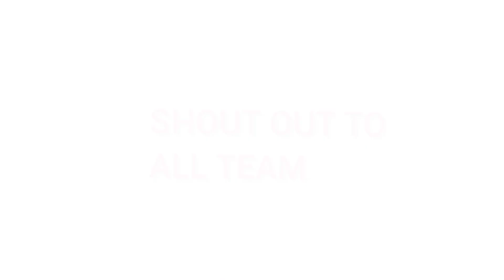DRIED NOODLES / COOK WITH SAUSAGE ,MEATBALLS AND BEANS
DRIED NOODLES , NAPAKASARAP LAGYAN NATIN NG ,SAUSAGE,BEANS,MEATBALLS.
TRY NYO GUYALS